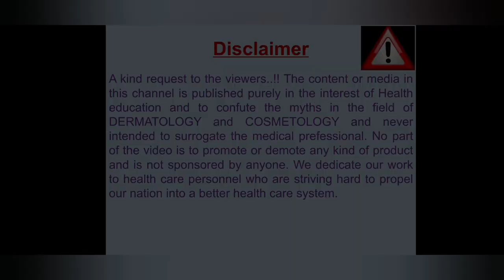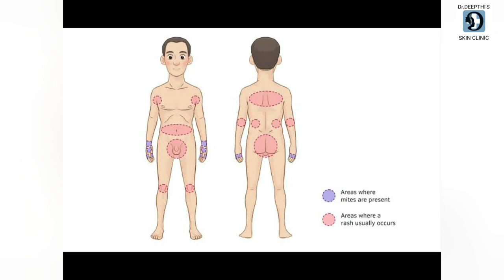Scabies||గజ్జి ఎందుకు వస్తుంది??||తగ్గడం ఎలా??||Dr.Deepthi Prasad Dermatologist||Karimnagar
scabies#severeitching#scabies#nightitching#dermatologist#skinspecialist#skindoctor#karimnagar##